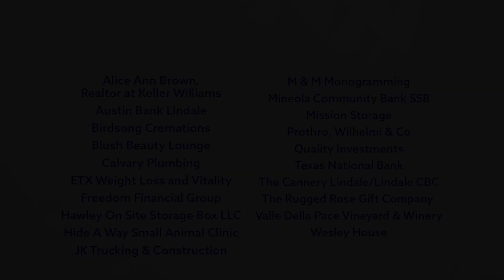Lindale Chamber Events & Updates | August 5, 2024